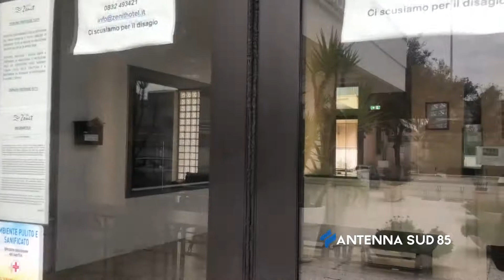07 Gennaio 2021 Lecce hotel covid verso la chiusura